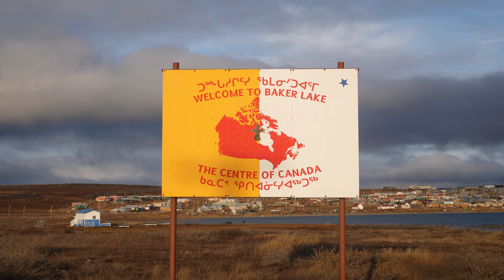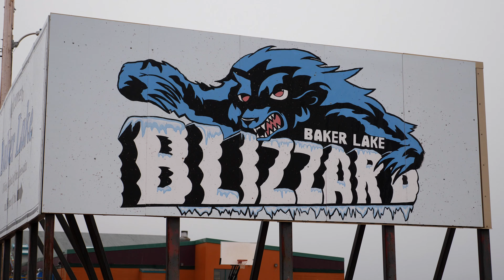The Nunavut Double | CENTRAL BARREN-GROUND CARIBOU HUNT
Hunting Central Canadian Barren-ground Caribou out of Baker Lake, Nunavut
With Canada North Outfitting
Featuring Adam Millburn and Blaine Millburn
September, 2023